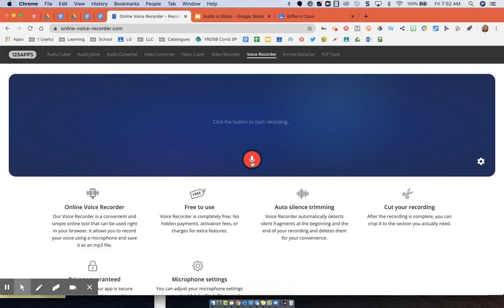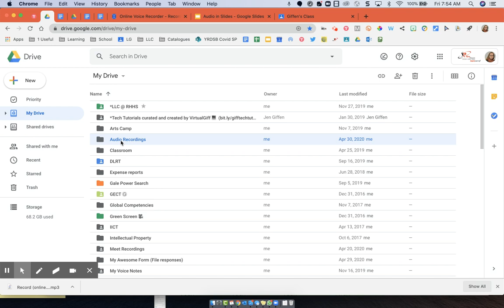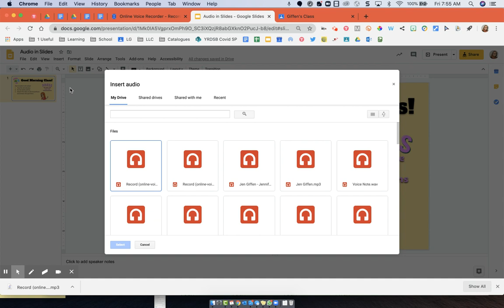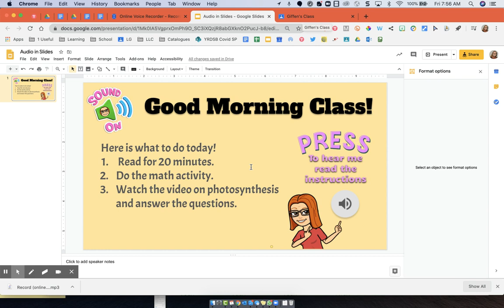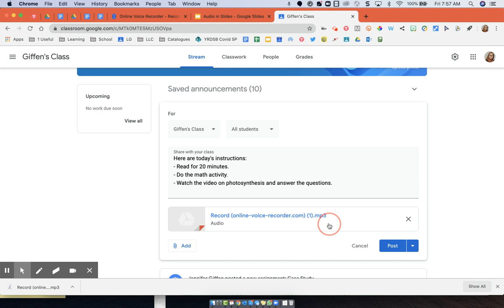Using Online Voice Recorder to easily upload Audio to Google Slides and Google Classroom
In this video, Jen Giffen (@VirtualGiff) walks you through how to easily upload audio to Google Slides and Google Classroom using the Online Voice Recorder website.